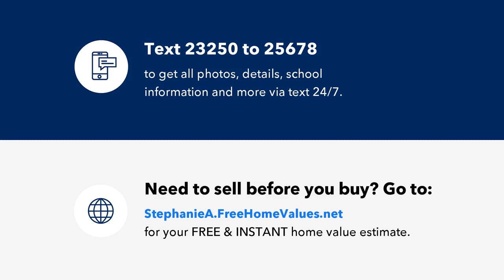1013 Whitney Springs Court, Holly Springs, NC Presented by Stephanie Anson.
Dream Home search ends HERE! GORGEOUS 3 bed+BONUS & OFFICE Home on almost 1 ACRE in the HEART of Holly Springs. Upgrades abound in this bright sunny floor plan including a custom kitchen featuring new shaker cabinets, granite countertops, glass tile backsplash, and Stainless Steel appliances. Beautiful refinished hardwood flooring throughout main living areas; PLUSH carpet and designer paint. STUNNING Primary Suite has dual WIC, dual vanity and walk-in tiled shower. Convenient to Downtown Holly Springs, 55, Bass Lake! Move in and Enjoy! Staged photos for illustration only, to show homes potential.